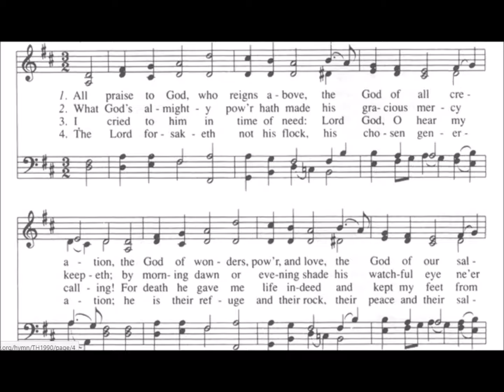4 All praise to God who reigns above 4 parts